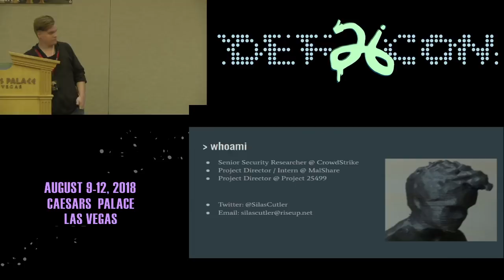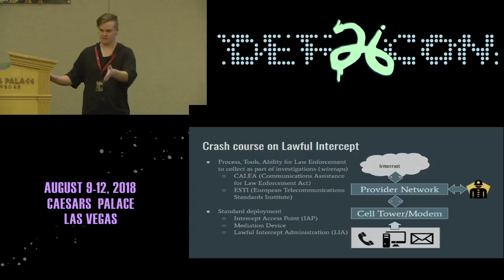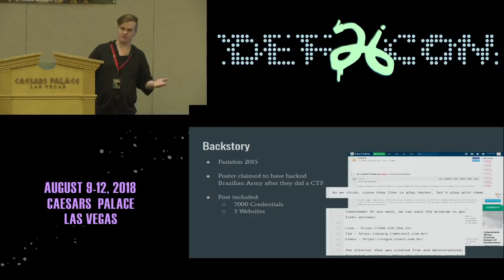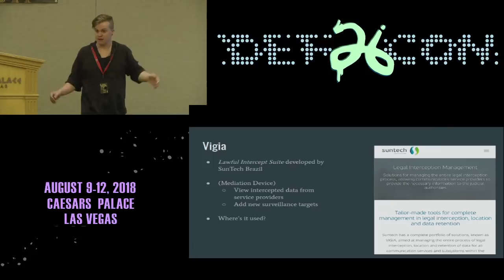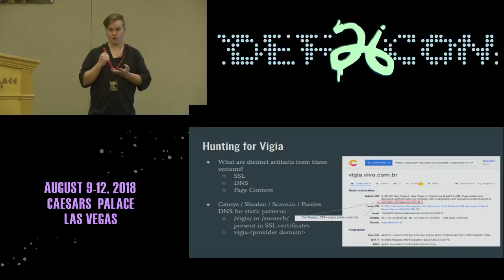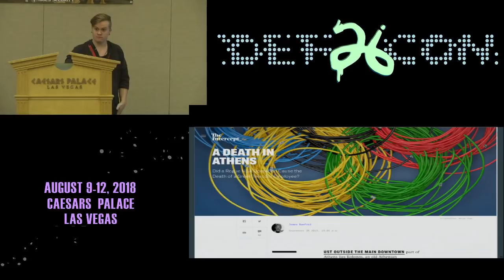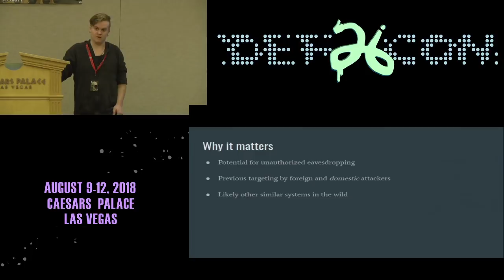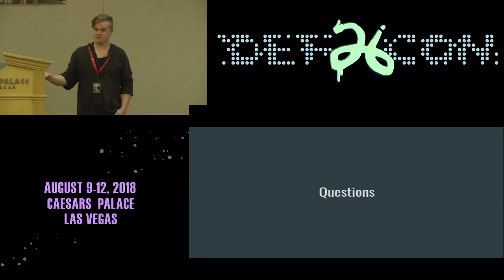DEF CON 26 PACKET HACKING VILLAGE - Silas Cutler - Capturing in Hard to Reach Places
It's easy for us to take for granted when tools allow us to start capturing network traffic without any real hardships. However, what happens when the data you want isn't so easy to capture. This talk will look at two cases in which environments needed to be bent in order to capture the data needed for analysis.